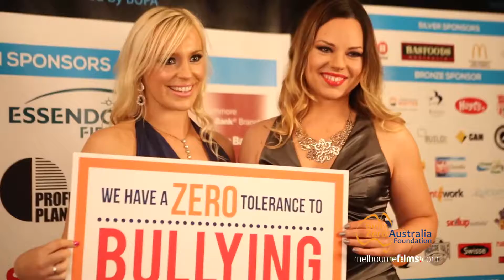Bully Zero Charity Ball 2015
Bully Zero Australia Foundation is dedicated and committed to raising awareness of bullying and its devastating consequences through schools, workplaces, and the Broader Community. We aim to empower and provide young people with hands-on educational strategies to prevent bullying and work with bullies and their families to help create positive behavioral changes.

Melbourne Films Commercial Production Melbourne
Promote your business with videos